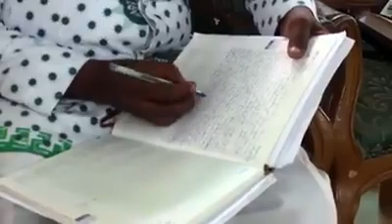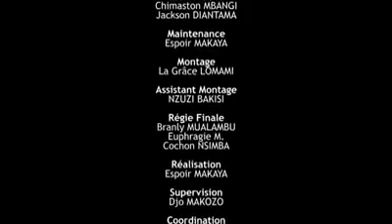ORACLE DE SA DIVINITÉ TATA KIMBANGU DIEU LE SAINT-ESPRIT KIA NDELE 30 KINTOMBO MVU WA 98 (5MAI 2019)